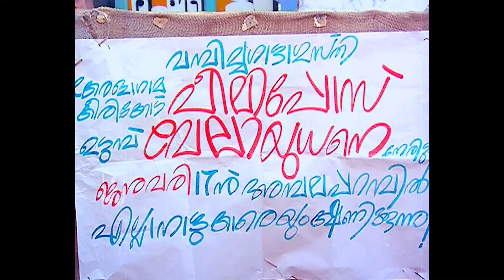അവന്റെ ഒരു ഉണ്ടക്കായയും പഴംപൊരിയും | Malayalam Comedy Scenes | Mutharamkunnu P.O | Mukesh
Mutharamkunnu P.O. is a 1985 Indian Malayalam-language romantic comedy film directed by Sibi Malayil (in his directorial debut) from a screenplay by Sreenivasan based on a story by Jagadish. It stars Mukesh, Lizy, Nedumudi Venu, Sreenivasan and Jagadish.[1] The plot tells the story of a newly arrived postmaster in a village where people uplift the sport of gatta gusthi (wrestling), he falls in love with the daughter of a retired wrestler who challenges him for a duel with a reigning champion Dara Singh.